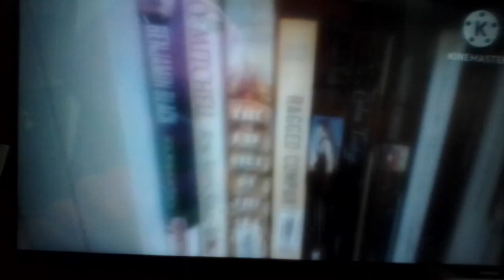Barney Outtakes - Booker T Got Scared By A Purple Dinosaur